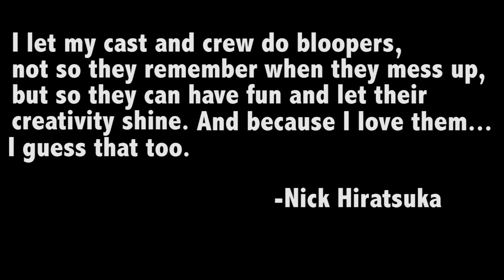BLOOPERS | Life's Overwhelming Variety of Emotions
Watch the nonsense that is the BLOOPERS of Life's Overwhelming Variety of Emotions.

These Bloopers were improvised for the sake of comedy.